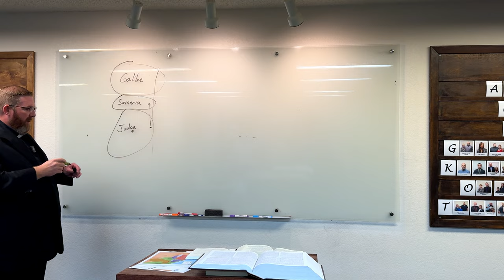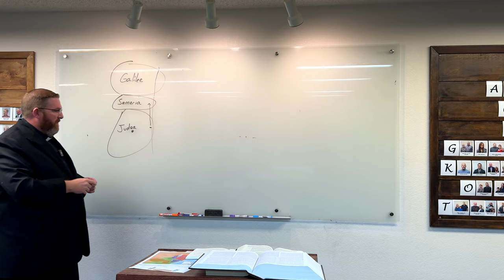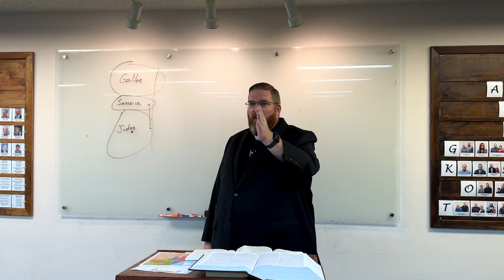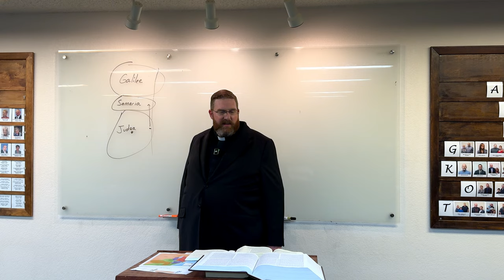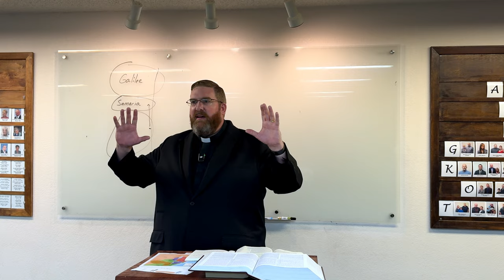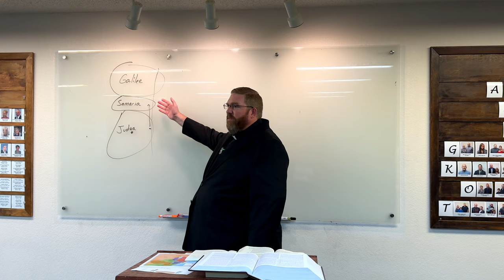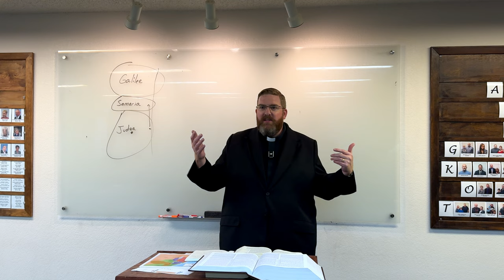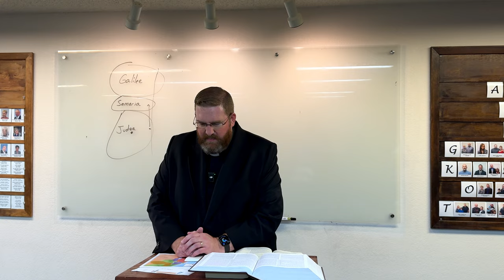John 4:27-54 - Jesus Heals the Official's Son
In today's Bible study we finish studying Jesus' speech to the Samaritan woman, and then we learn about His healing the son of the official in Cana. We also discuss what is the mission of the church, our work of witnessing to our neighbors, and who Jesus really is.

If you are enjoying these videos and you live in the Lubbock area, we encourage you to join us in person every Sunday morning at 9:00 am, at 7801 Indiana Ave., Lubbock. It's a lot like the videos here on YouTube but with donuts and you can ask questions.